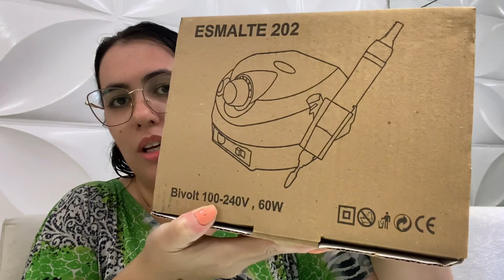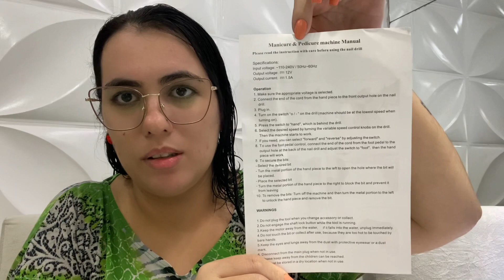LIXA elétrica para Unhas - Porquinho Unboxing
🎥 Venha conferir!

Para mais vídeos assim:

📝Deixe seu comentário, Dicas e Sugestão

AVON cadastrado 👇🏻

Venha fazer parte de uma rede que empodera pessoas e espalha a beleza, auto estima e autoconfiança em todo o mundo.

Seja uma Representante da Beleza Avon e conquiste novas possibilidades.😀

📍Criei Minha Coleção de Produtos (itens que testei e aprovei aqui na minha casa e no salão) vendedores que comprei e entregaram conforme anunciado!!!

RFMEG223]

Uso 👍e Recomendo que Você Também 🙂 Use:
➡️Ganhe CASHBACK e cupons exclusivos em todas suas compras. Acesse o link e comece com R$ 5 de saldo